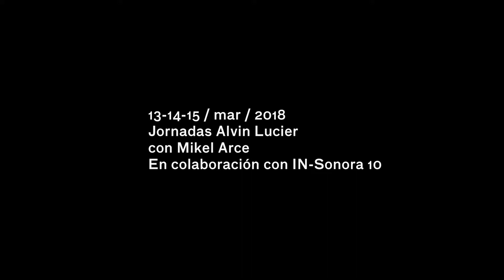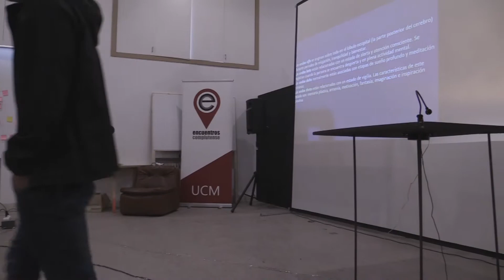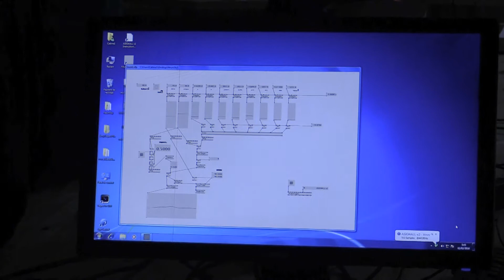Mikel Arce en Encuentros Sonoros BBAA los días 13 / 14 / 15 / marzo / 2018 Insonora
Jornadas sobre Alvin Lucier con Mikerl Arce en los Encuentros Sonoros Bellas Artes, en colaboración con el festival de arte sonoro In-Sonora 2018, durante los días 13, 14 y 15 de marzo. En el taller se construyeron las obras de Lucier:
Music for a solo performer 1965
Music for a long wire 1977
Empty Vessels 1997
Y la obra de Steve Reich
Pendulum music 1968.
Además Miguel Álvarez realizó una charla acerca de la trayectoria y filosofía del compositor americano.

Grabado y editado por: Yannick Pugibet